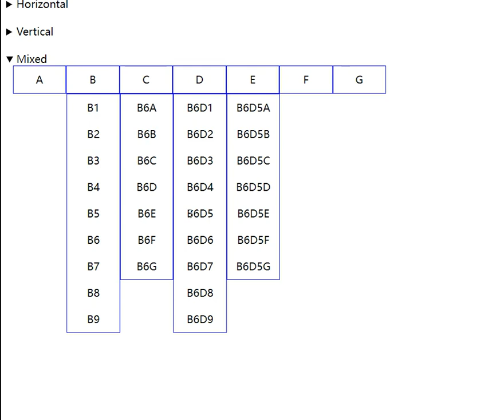react multi-level menu aim